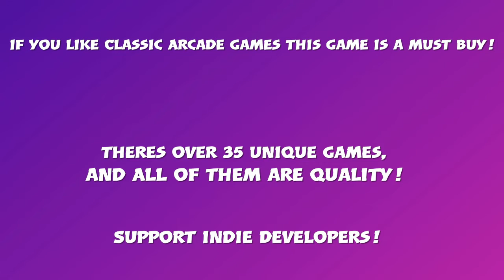Arcade Paradise - Barkanoid Gameplay - Atari Super Breakout Clone - 90's Arcade Management Simulator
Gameplay of Barkanoid, An Atari Super Breakout Clone in the 90's Arcade Management Simulator Arcade Paradise! This game is fantastic if you are into Classic Arcade Games, a must buy imo.